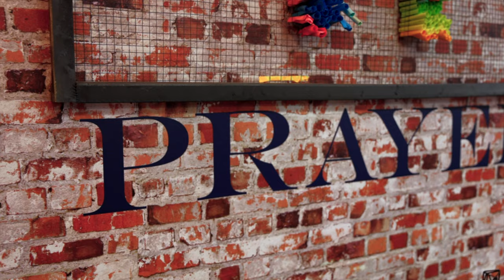Welcome to Corpus Christi